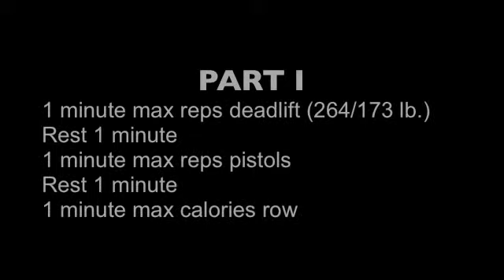2010 Games Team CFNA Event 2 fb